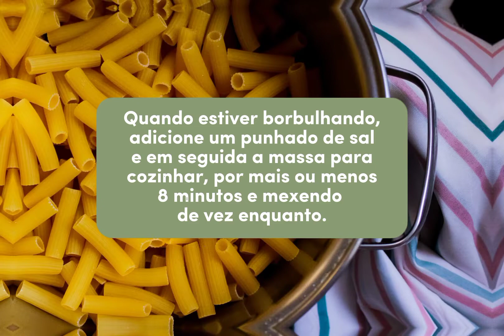Macarrão com Salsicha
Receita de Macarrão com Salsicha - almoço com gostinho de infância!

Veja como é fácil de fazer e aproveite para anotar algumas dicas também